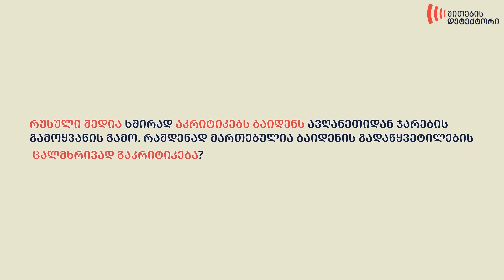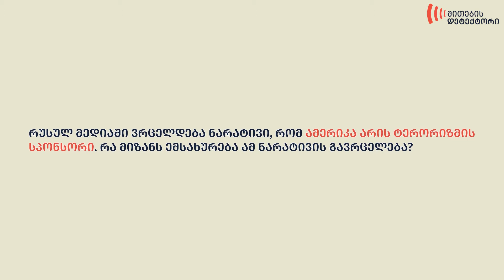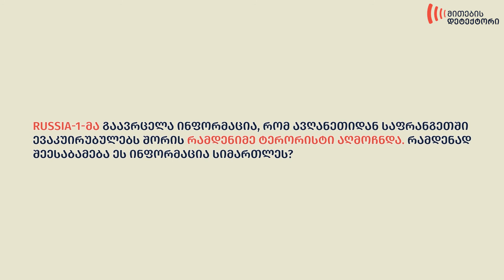ავღანეთის გაშუქება რუსულ მედიაში - გუგა ჯულუხიძე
ავტორი - დავით ხომერიკი